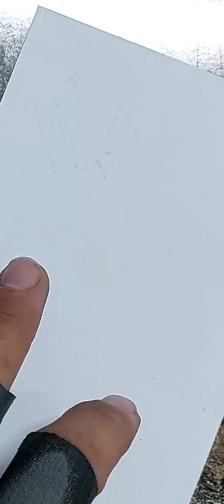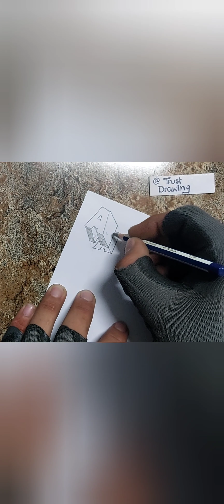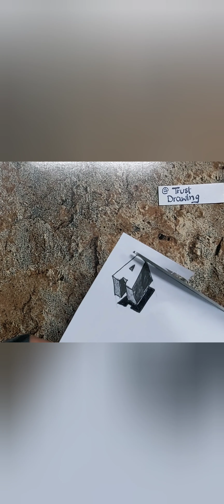How to draw 3D illusion drawing of A|easy 3D drawing |Trust Drawing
How to draw 3D illusion drawing of A|easy 3D drawing |Trust Drawing easy drawing satisfying video of 3D illusion 3D drawing bnaany ka aasan treeqa#3D numbers ki drawing bnaany ka sab se aasaan treeqa.